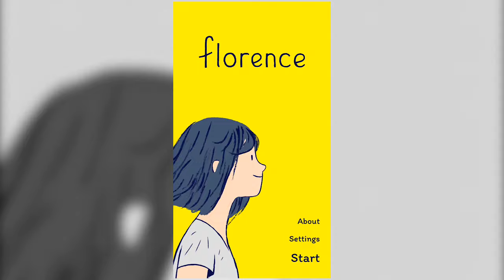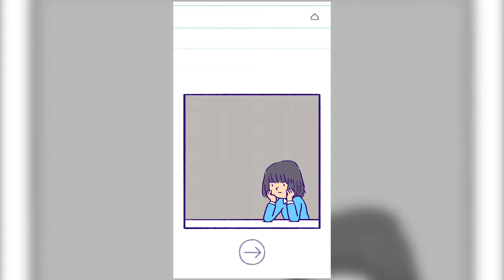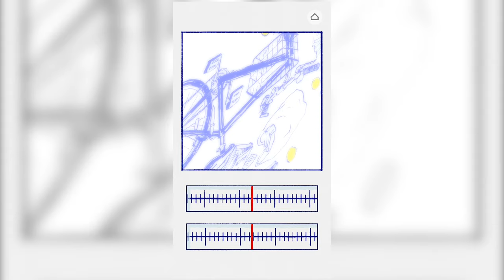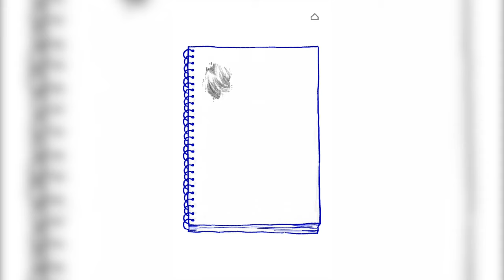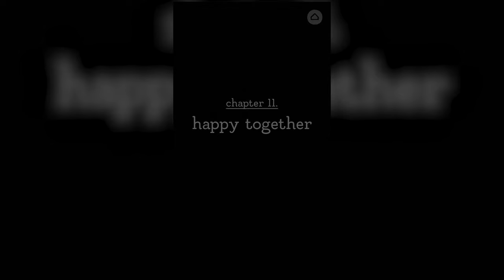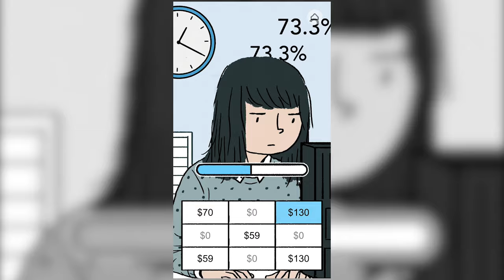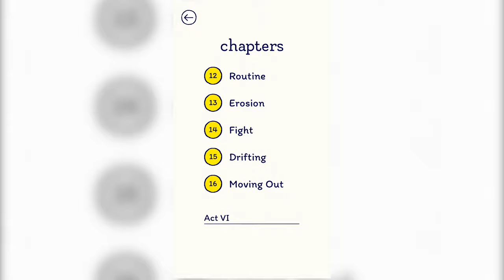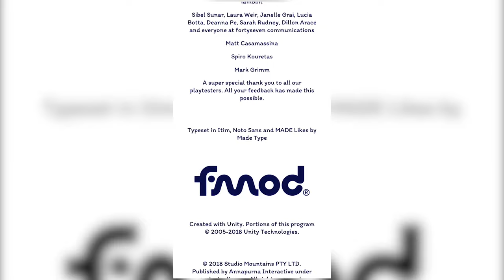COma Plays: Florence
This time I've played a short mobile game, winner in it's category at the 2019 BAFTA Awards.